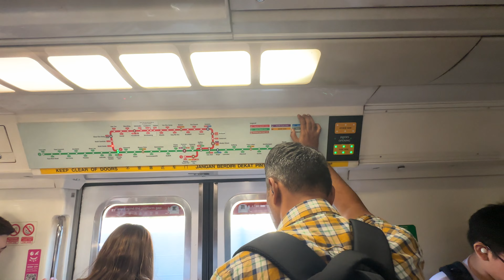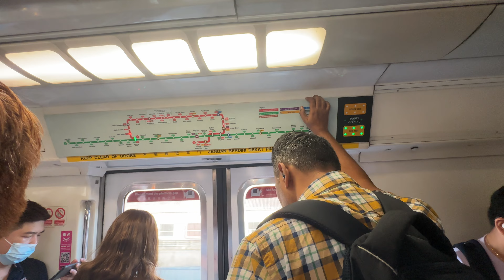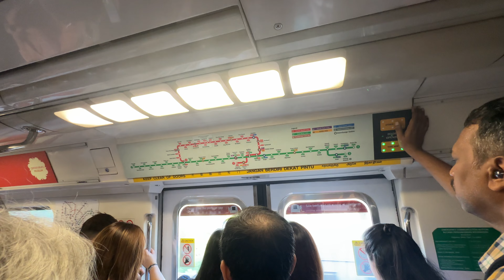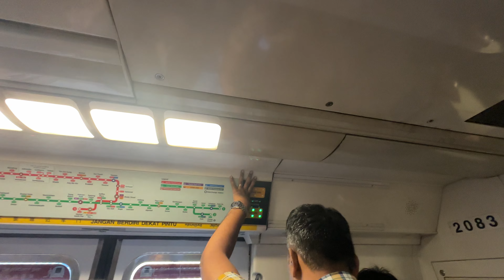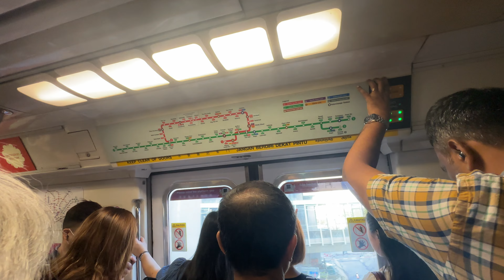⁴ᴷ [Change number] SMRT Trains, NSL Train Ride [Bt Gombak → Jurong East] - Kawasaki C151 083/084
mrtsginfo Records a KHI serving NSL AM Peak. Apparently, this run was used to be 404 but now it was swapped to 405, due to unknown reasons. The former number is now being used for AMK AM downroute instead of 2 full trips on NSL. 14/05/24

Profile of Train:
Direction - NS3 Bukit Gombak to NS1 EW24 Jurong East